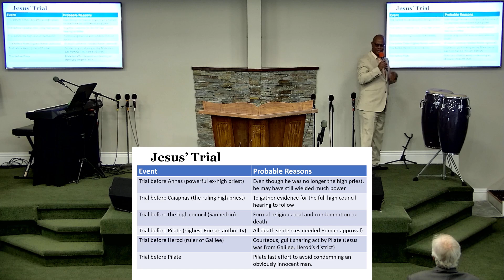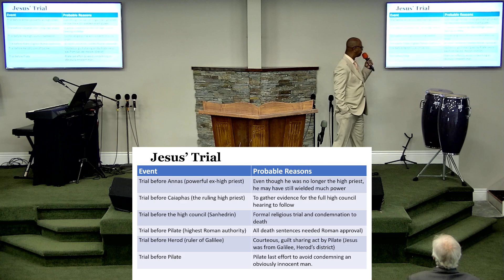The Book of Luke: Chapter 23 - Bro. Greg Buchanan - 10/13/2024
Sunday School
The Book of Luke: Chapter 23
Bro. Greg Buchanan